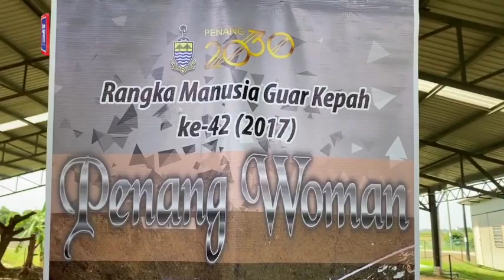Galeri warisan arkeologi dijangka siap 2025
KEPALA BATAS: Kesemua hasil penemuan artifak dan 42 rangka manusia termasuk 'Penang Woman' yang ditemui ketika kajian penyelidikan sejak 1863 akan ditempatkan di Galeri Warisan Arkeologi Guar Kepah, di sini, yang dijangka siap pada 2025.